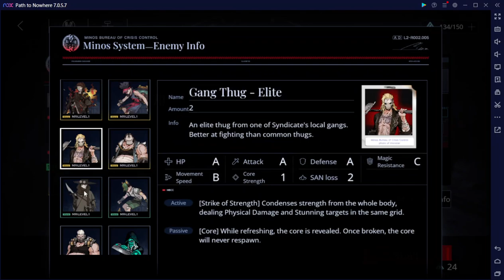PtN 12-1 Motley Crew